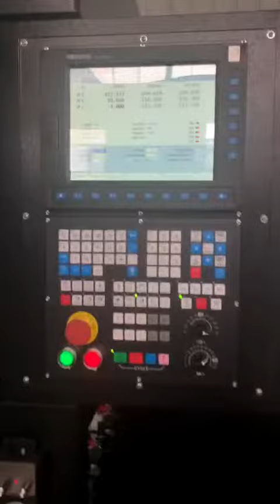Cnc metal for aluminum copper engraving